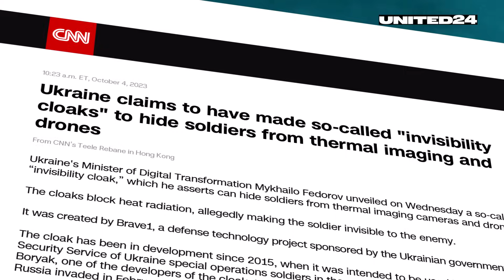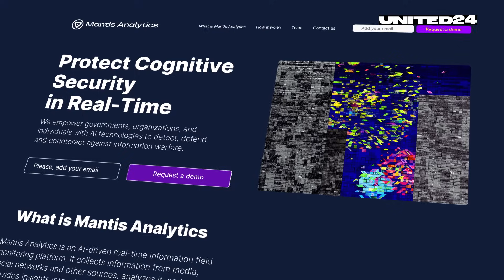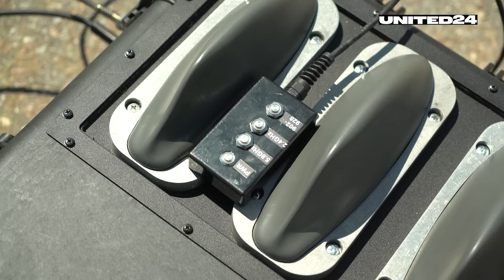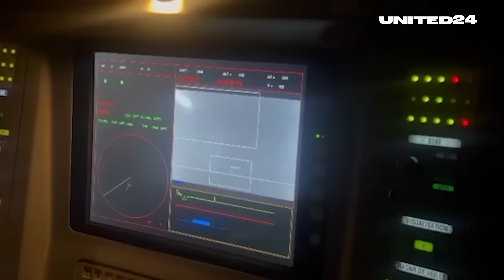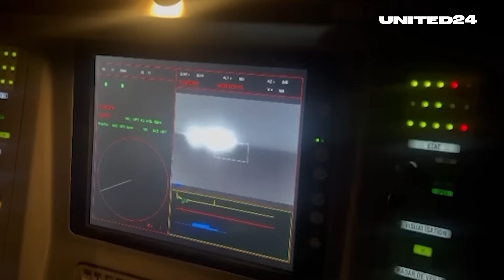ТОР Ukrainian War Inventions. Invisibility Cloaks, Ground Combat Robots, Drones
To bring victory closer, Ukrainians are paying significant attention to defense technology. In just six months, over 700 projects have passed through the specialized Brave1 cluster, with more than 70 of them receiving funding. Invisibility cloaks, ground combat robots, and systems that literally hear the approach of the enemy—all of these are already a reality. The reality of the most technologically advanced warfare in history